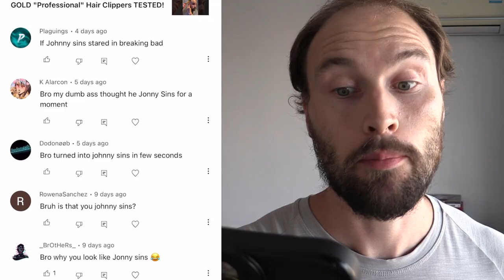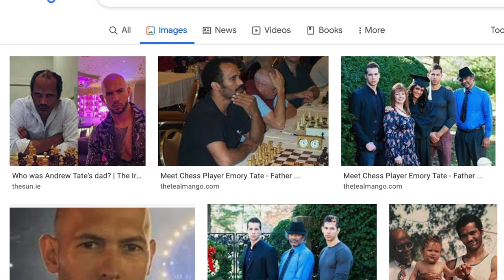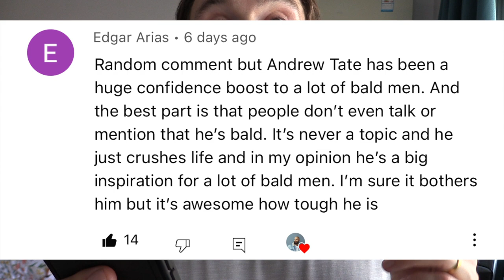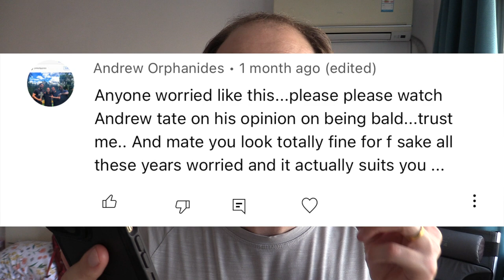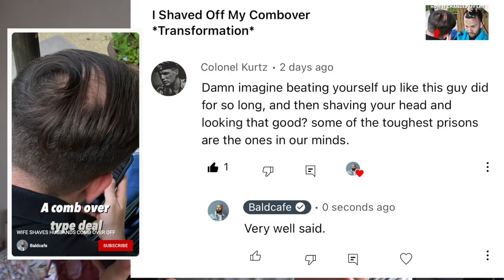INTERNETS MOST CONTROVERSIAL MAN HAS UNEXPECTED INFLUENCE ON BALDING MEN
Want to share your story? There have always been the typical 5/6 poster boys for guys to aspire to be a little like.

It seems that there is a new member of the Bald Inspo gang.

Join me as we look at the recent trend in Andy Tate becoming the latest Bald inspiration.